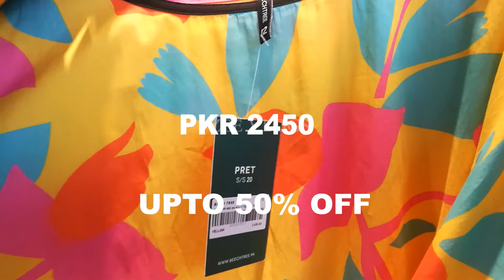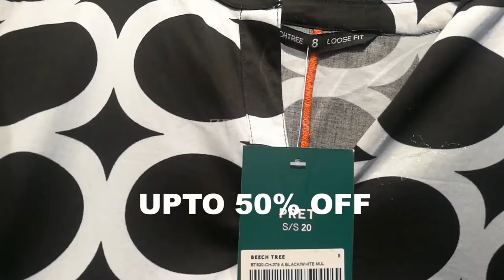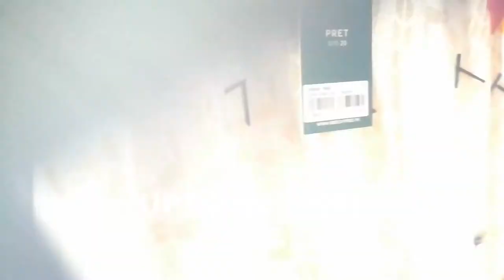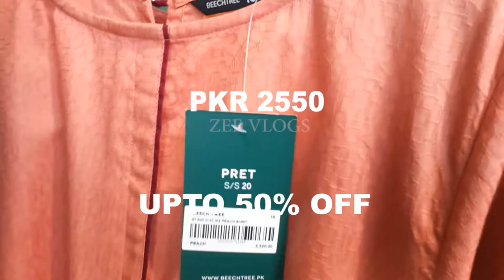Beechtree Sale Upto 50% Off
Beechtree Sale
Beechtree Sale 50% off
beechtree new collection 2020
beechtree pret collection
beechtree eid collection 2020

Zee vlogs

Zeevlogs